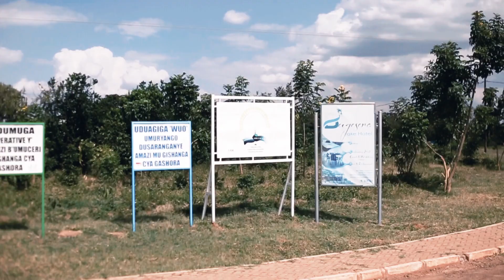Best destination to visit this summer | A Trip to Bugesera Lake Hotel ( RWANDA ) | Tembera u Rwanda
LaFotolia Magazine targets on maximizing health, fashion, fitness and beauty skills. We make videos to help you keep body fitness and increase your knowledge of health tips- basically more about life!
To know if this platform is for you:
Are you a sportsman/woman or a bodybuilder?
Are you an artist or is it something that beats in you?
Are you a designer, model, or a make-up artist?
Is travelling your hobby or your desire?
If you answered yes to one of these questions, then Welcome! You are part of our family, LaFotolia Magazine!

“Good health and good sense are two of life’s greatest blessings.”